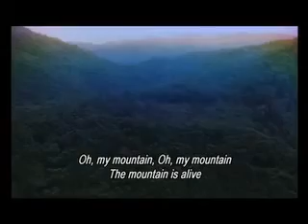The Taste of Tea Mountain Song